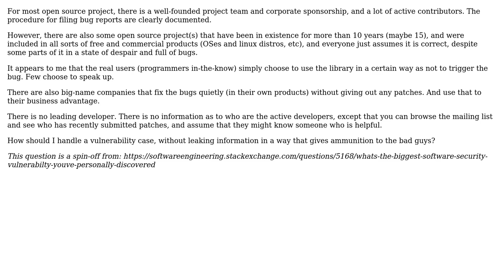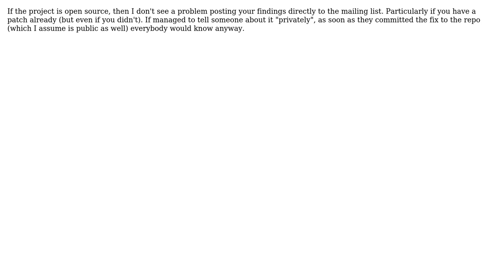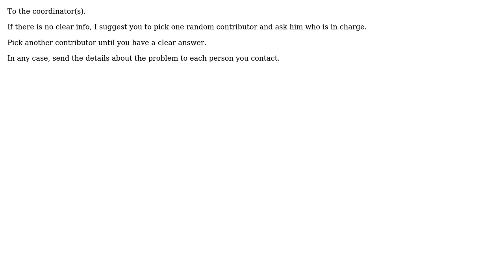How do I report software vulnerabilities found in an open source library that are widely used...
How do I report software vulnerabilities found in an open source library that are widely used but have a dilapidated team structure?

With thanks & praise to God, and with thanks to the many people who have made this project possible! | Content (except music & images) licensed under CC BY-SA | Music | Images & others | With thanks to user rwong user Peter Boughton user Dean Harding and the Stack Exchange Network Trademarks are property of their respective owners. You are responsible for your own actions.